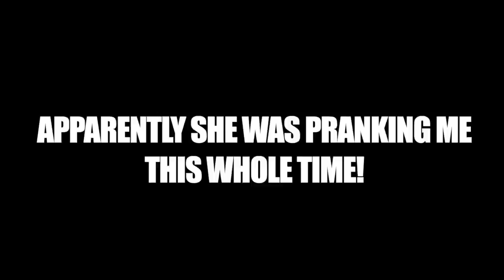ACTING “RATCHET” TO SEE HOW MY BROTHER REACTS... *HILARIOUS*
Imma get her back!😂